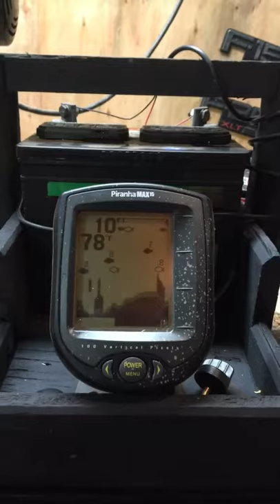Pretty sweet homemade sonar box for ice fishing part 2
Fish finder is a hummingbird 160 Piranha MAX 150 hooked up to a lawn mower battery and I built the crate it all sits in from scrap wood I had laying around next video I show it will be on the ice!